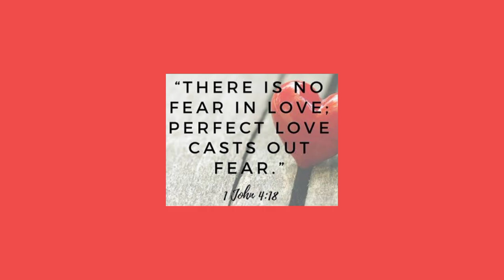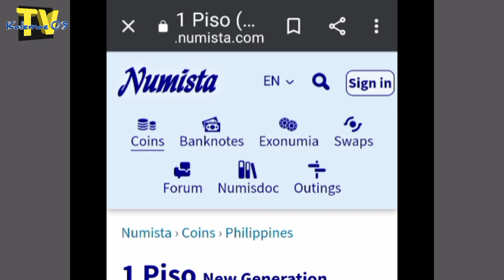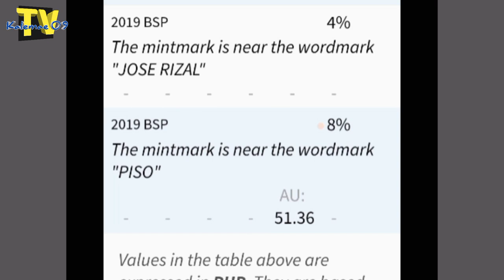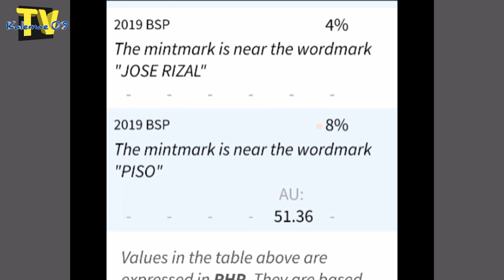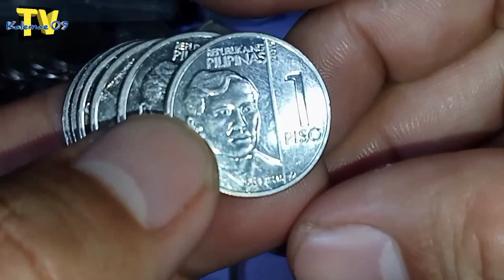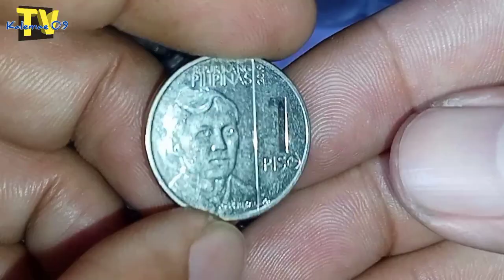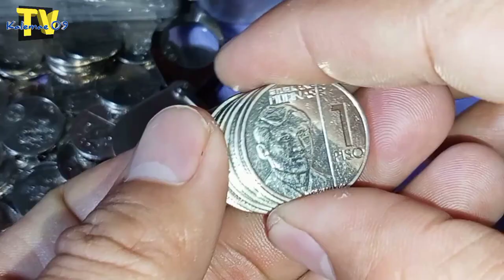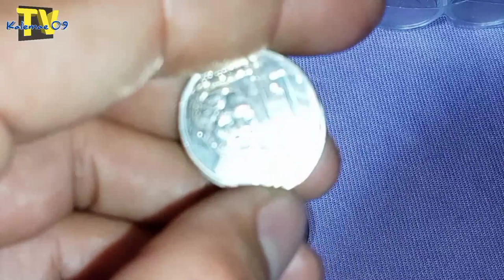isa kb masuwerteng May hawak nito? 1 piso 2019 | KAALAMAN